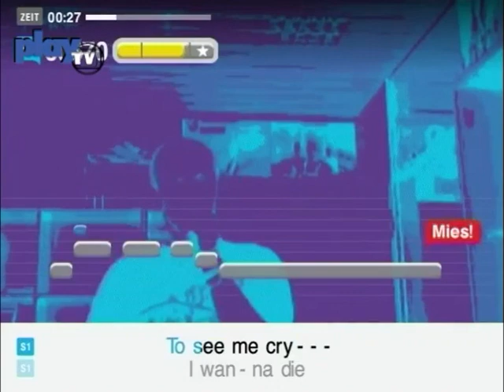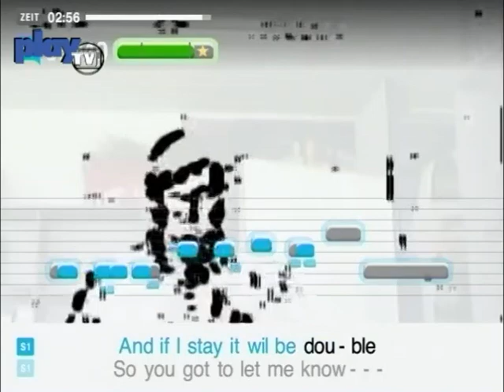TEST | SingStar: The Dome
Aus der Zeitschrift "play THE PLAYSTATION"
Ausgabe 08/2005